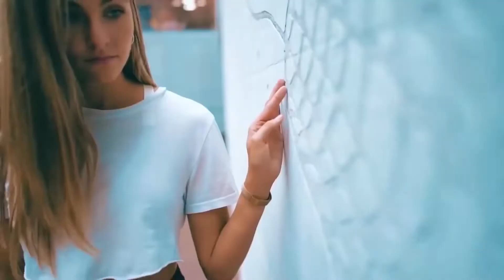Martin Garrix, Zara Larsson, Brooks, R3hab & Skytech - Lush Byte (Blexxter Extended Mashup)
▶ Original Songs:

⭐ Martin Garrix & Brooks - Byte
⭐ Zara Larsson - Lush Life
⭐ Martin Garrix - Proxy
⭐ R3hab & Skytech - Starfligth
⭐ Mightyfools - Footrocker
⭐ Martin Garrix & Brooks - Byte (VIP Mix)

The songs were edited by Blexxter